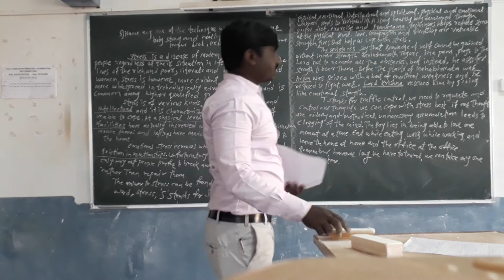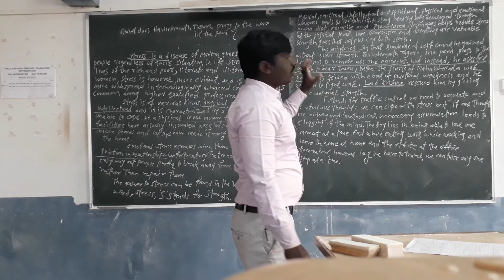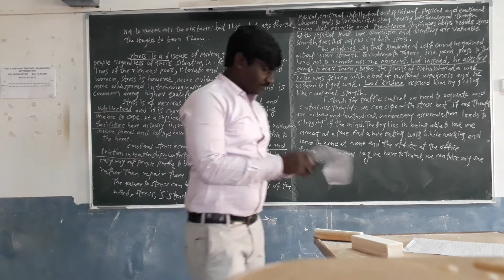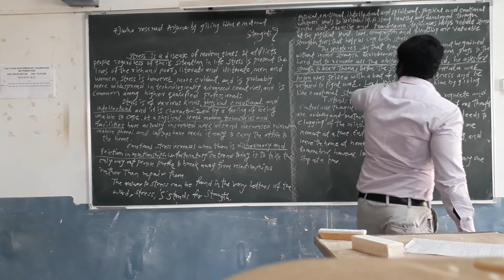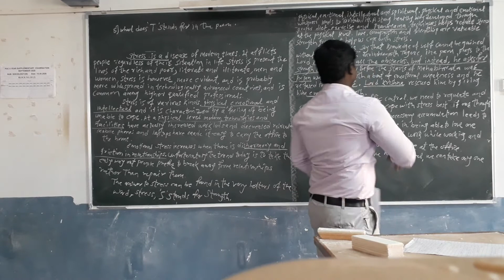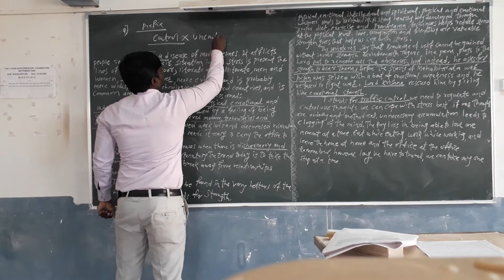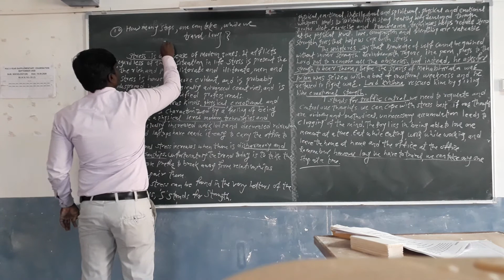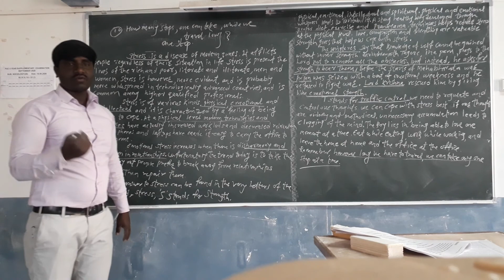18 December 2020